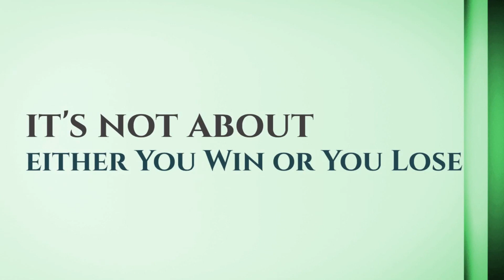Featuring Ms Puja Debnath, WBCS Topper among women (Overall Rank-8)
This is the full interview of Ms Puja Debnath, WBCS TOPPER, Rank-8, st among female candidates in WBCS, 2016, exclusively at Zero-Sum.

Host- Rudro Mukherji
Language- Bengali